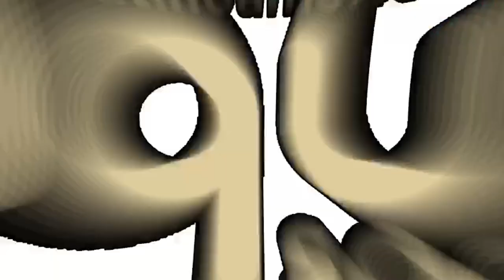María J. Mata: “Yo me enfoco en mi misma, Karen es una excelente atleta y amiga “